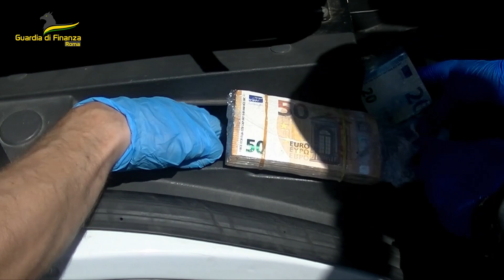Blitz della Gdf in porto: droga, armi e soldi scoperti in un tir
Oltre 54 chilogrammi di hashish, 210 mila euro in contanti e un'arma da fuoco con relative cartucce sono stati intercettati al porto di Civitavecchia dai Finanzieri del Comando Provinciale di Roma.